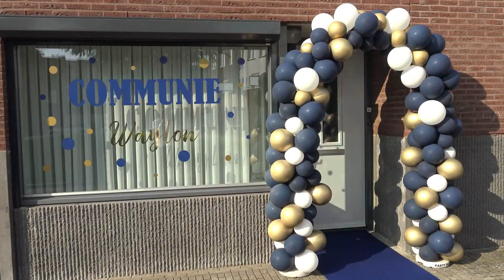SFEERIMPRESSIE COMMUNIEFEEST WAYLON 18-9-2021 MAASTRICHT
Een korte sfeerimpressie van Waylon's prachtige 1ste Heilige communie in de St. Christinakerk te Eijsden. Het feest werd gehouden in de Herremeniezaal Hier te Maastricht.